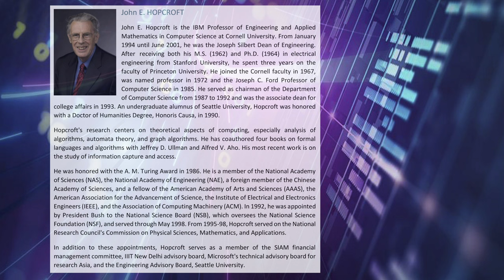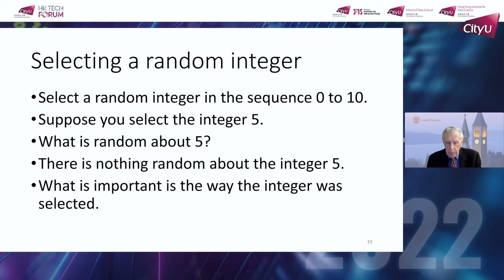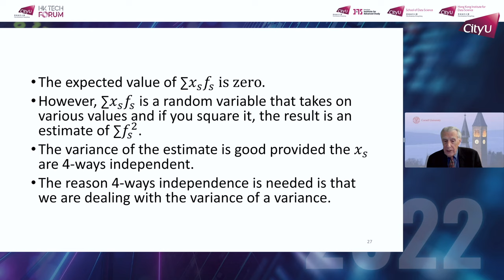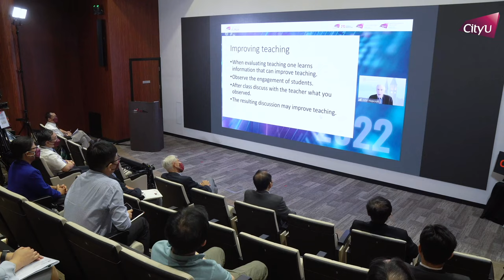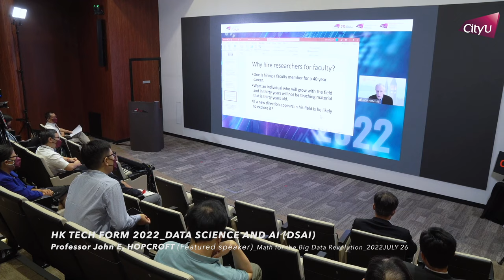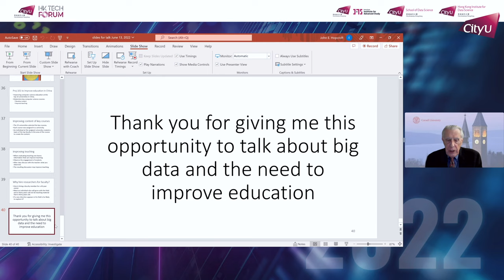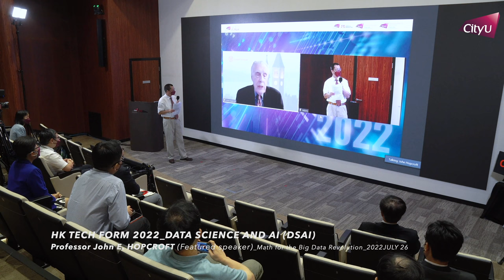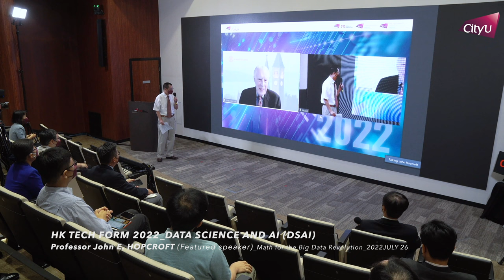20220726-DSAI Featured Talk by Prof. John E. Hopcroft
Forum on Data Science and AI (DSAI)
Featured Talk by Prof. John E. Hopcroft
Math for the Big Data Revolution